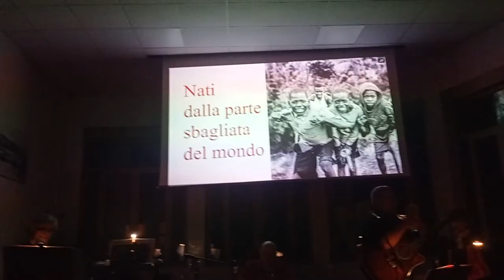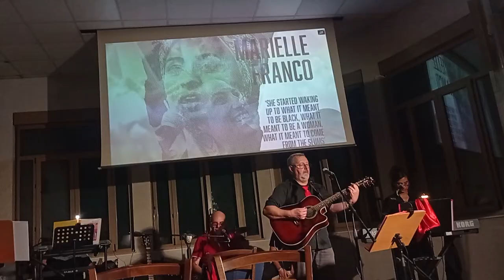I RESISTENTI 19